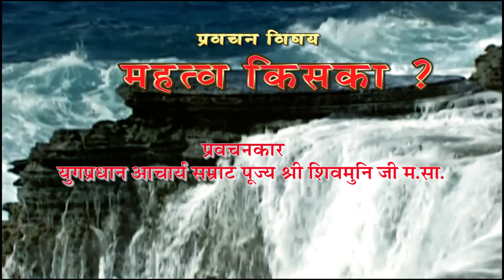महत्व किसका -13-11-2017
Acharya Shri Shiv Muni Ji Maharaaj ka Mangala  Pravachan